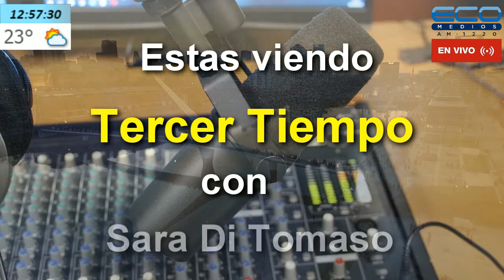TERCER TIEMPO con Sara Di Tomaso 16/02/2021